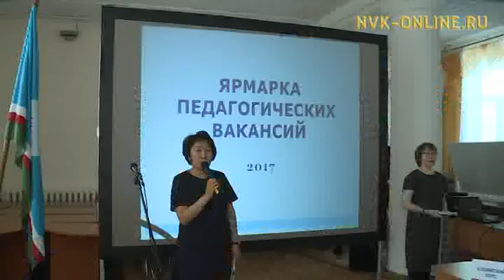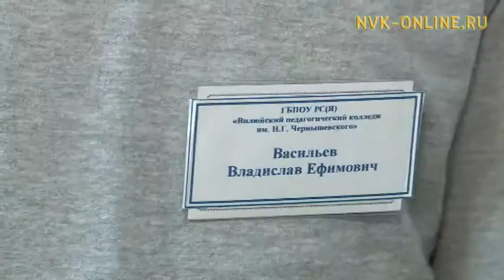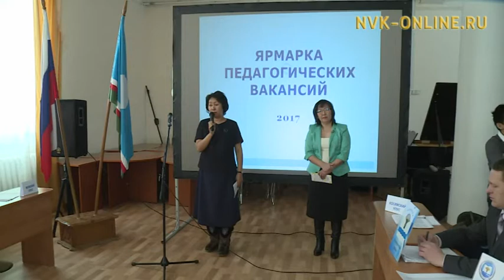Дьокуускайга үөрэх кыһаларын бүтэрэр устудьуоннарга үлэ дьаарбаҥката аһылынна